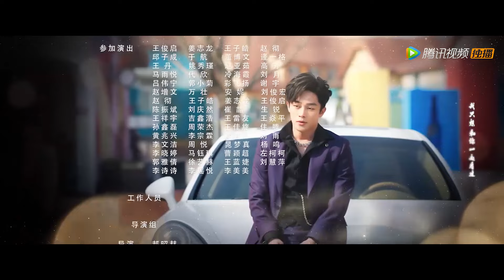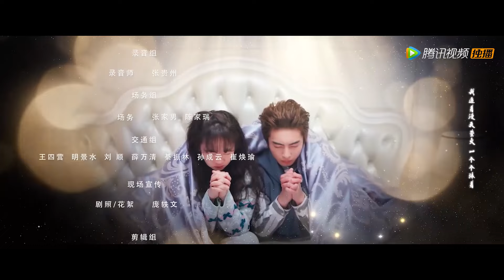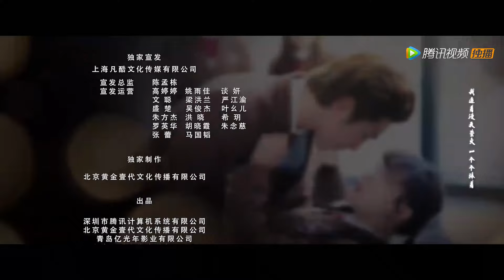EP12 | Sell the daughter for money! Her debt-ridden father comes to find her | [Falling For You]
【Synopsis】Su Shengnan, a practical and capable gold medal female producer, hates brainless sweet dramas very much but accidentally enters a into it. She becomes the weak heroine she despises the most, is beaten by the domineering male lead...
【Starring】Wang Lina, Li Qige, Su Yuhang, Huang Yueran, Ge Junting